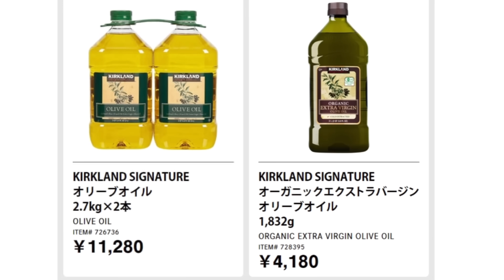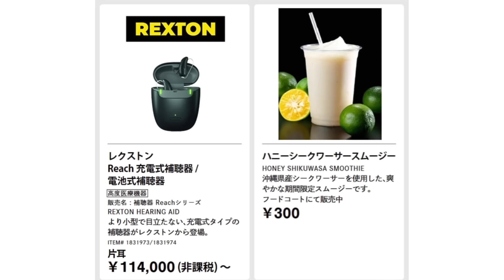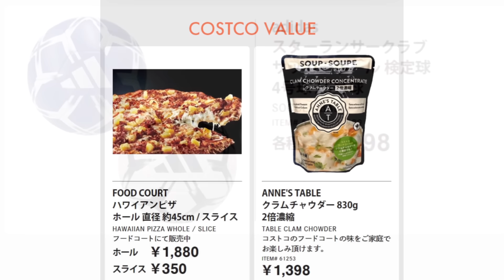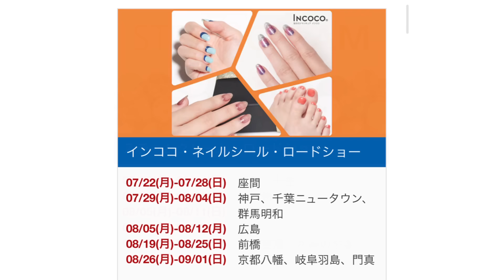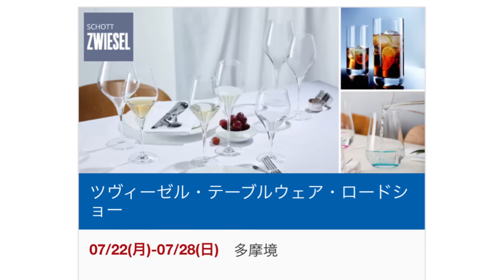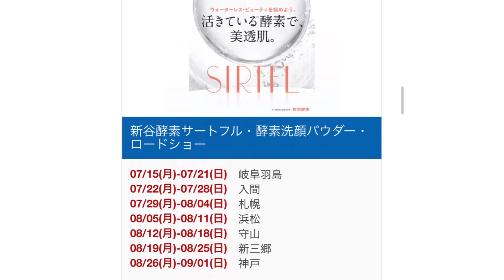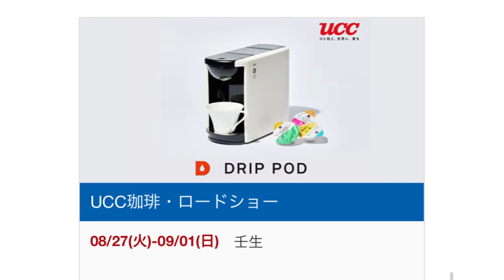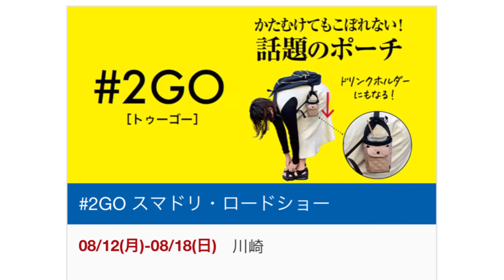コストコ最新セール・クーポン情報【2024.8.05〜】オススメ品多数